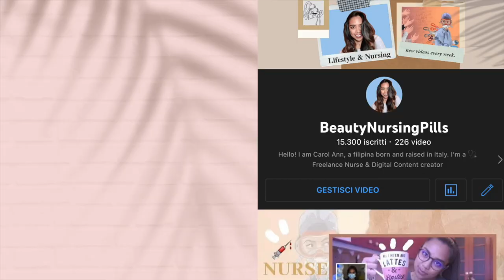🧸Cosa c'è nel mio bracciale PANDORA??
Hola!
VECCHISSIMO VIDEO DI 5 ANNI FA

Carol Ann

WHO AM I:
♡Name: Carol Ann
♡Date of Birth: June 9, 1992
♡Profession: Registred Nurse
♡Home Town: Milan, Italy
♡Nationality: Filipina/Italian
📦La mia vetrina di Amazon